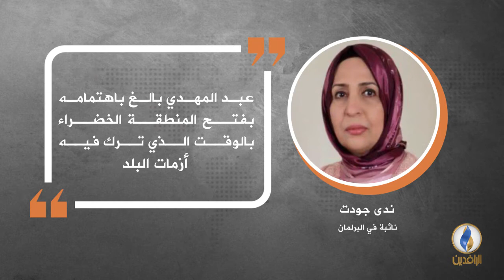في دقيقة .. أبرز التصريحات الصحفية ليوم السبت